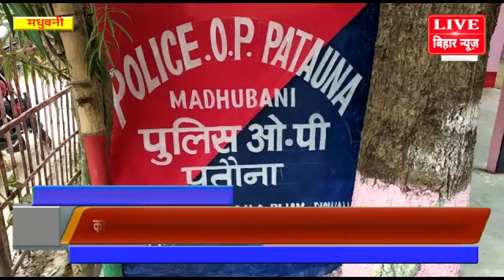कालाबाजारी के खेल में गिरफ्तार